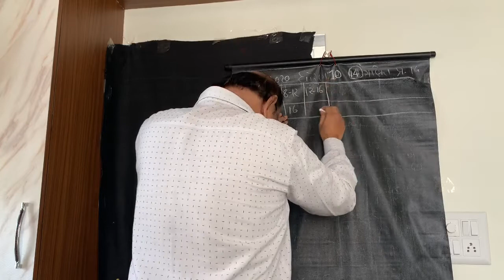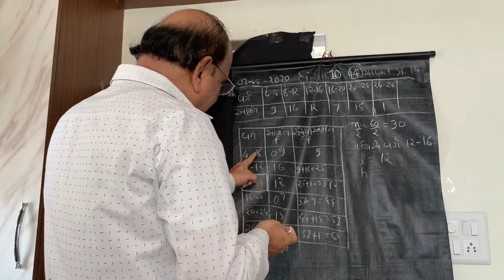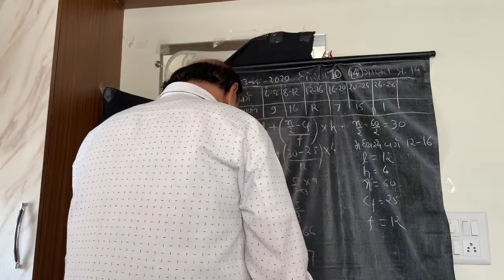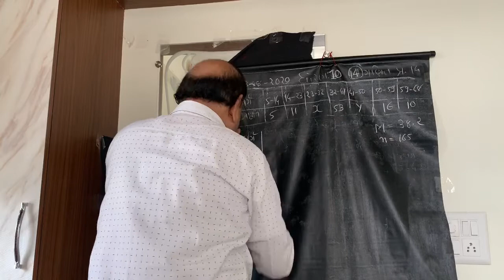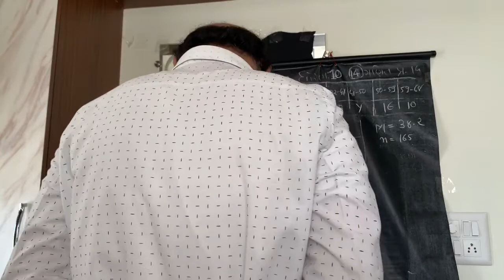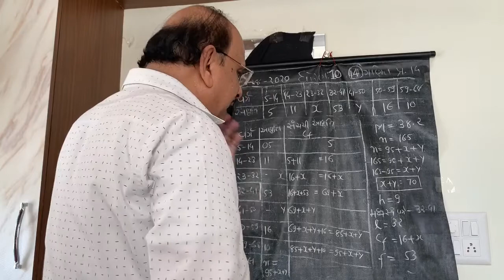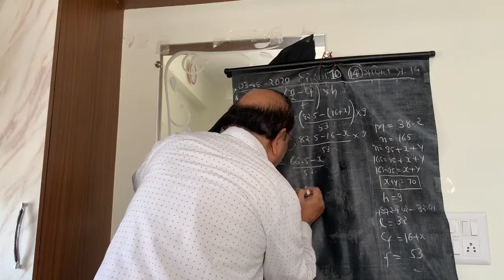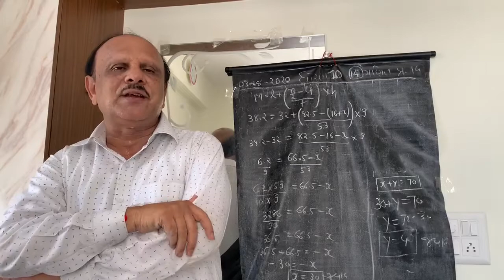10th_Ch14_Lect14